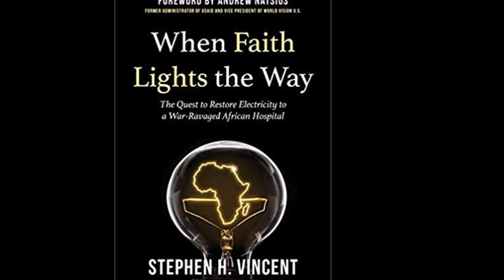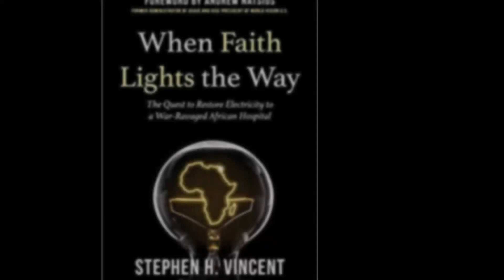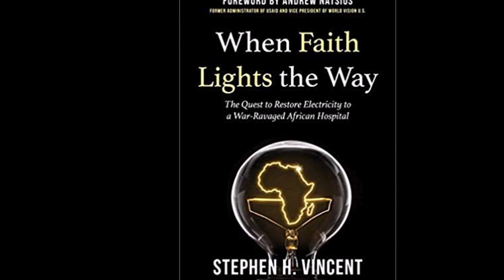Stephen H Vincent: My mission trip to Haiti changed my life, taught me things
Author Stephen H Vincent discusses his new book “When Faith Lights the Way” by opening up about his lack of interest in travel, the plan between his wife and his pastor to get him on a mission trip and then how Haiti shocked him, changed him and taught him things

WHEN FAITH LIGHTS THE WAY

THERE IS A QUEST WITHIN EACH OF US
Be Inspired to Follow Your Passion and Purpose
When Faith Lights the Way is the story of average people, facing impossible obstacles, who kept focused on their calling. It will encourage and inspire you to follow your passion and purpose.
The Ganta Hospital in Liberia was struggling to rebuild while serving 24,000 patients a year. Intense thunderstorms forced surgeons to finish operations with flashlights in their mouths. The poor electricity limited medical procedures to those performed at the start of the previous century. Tens of thousands of lives were on the line. Something had to be done.
When Faith Lights the Way chronicles a rare altruistic quest to design and construct a vital, highly-technical, life-giving electric system for a remote African hospital destroyed by fourteen years of war.

Go to Amazon and get a copy of "When Faith Lights the Way"